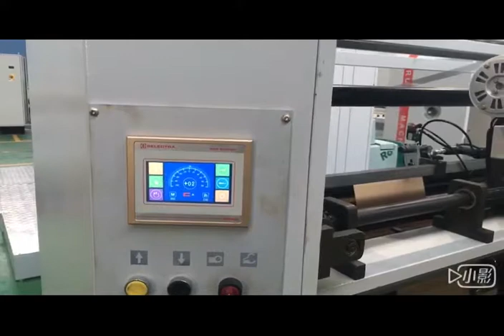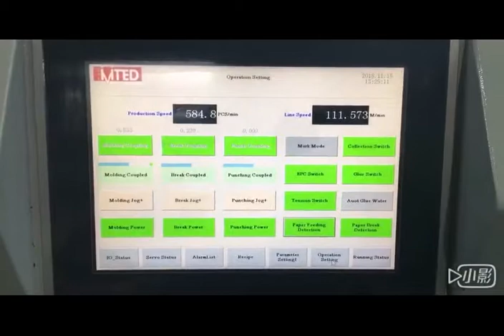Paper Bag Making Machine In Bolivia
Paper Bag Making Machine Bolivia
V Sharp Bottom Paper Bag Making Machine In Bolivia
Paper Bag Making Machine for Square Bottom Bag
V Sharp Bottom Paper Bag Making Machine
Paper Shopping Bag Making Machine
Shopping Paper Bag Making Machine
Food Paper Bag Making Machine
Grocery Bag Making Machine